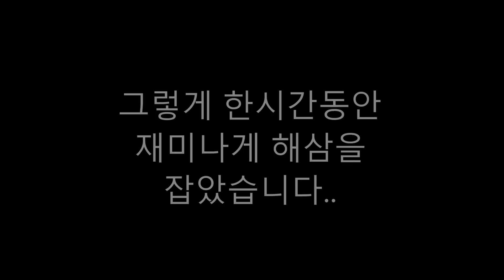영강) 해삼잡다가 발견한 이것은 뭐지?? 바다한가운데 우물??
광고,콜라보문의
카톡: gdp6857